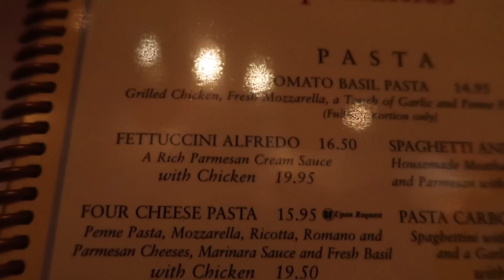TRICK YOUR EYES TO BE COLOR BLIND FOR 5 MINUTES! *ACTUALLY WORKS*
HUGE shoutout to TheProGamerJay!

Can we smash 25,000 LIKES?! And if you read this comment "wtf are those outlets saying?"

OTTAWA ON
K1G 5T7